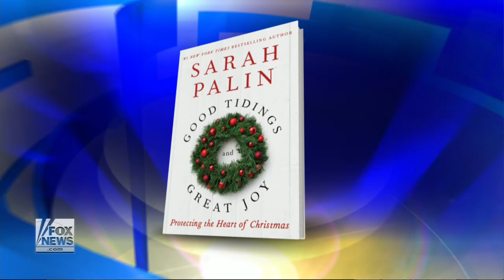Sarah Palin & Elisabeth Hasselbeck 11-12-13